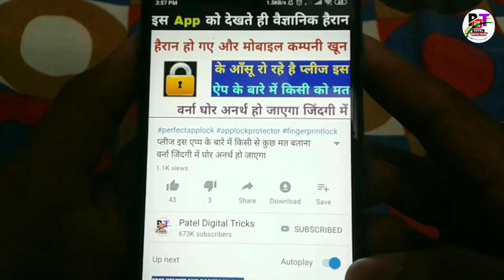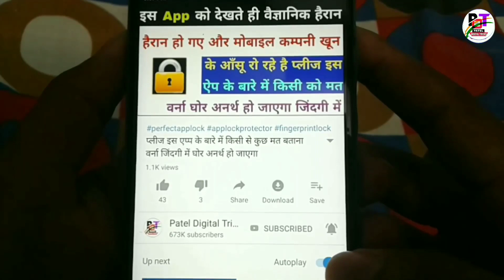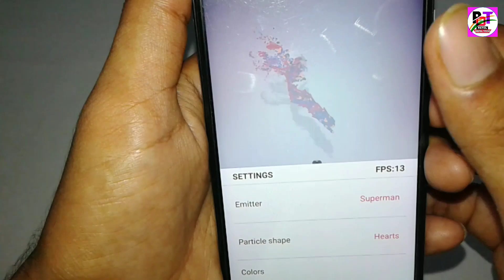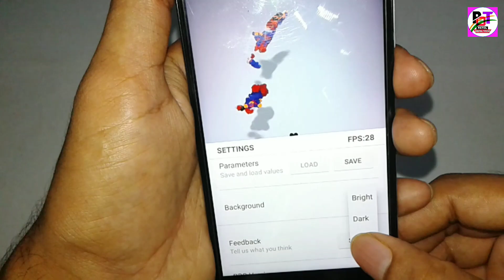आपके फ़ोन में इस खूबसूरत App को देखकर हर लड़की इम्प्रेस हो जाएगी